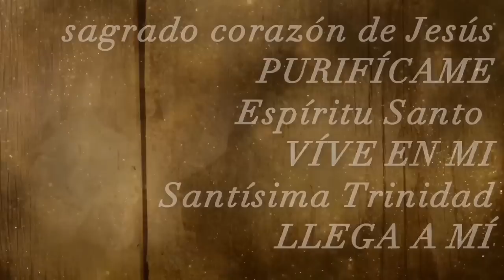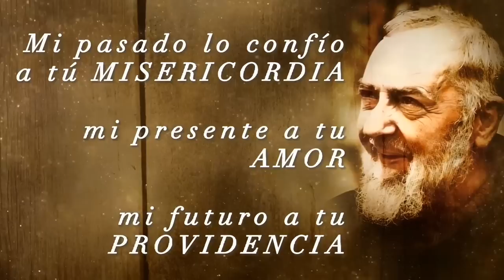12 de FEBRERO👉ESTAS PREOCUPADO❓🤷🏽‍♂️ PADRE PIO TE DA LA RECETA PERFECTA|Mt 6:32-34